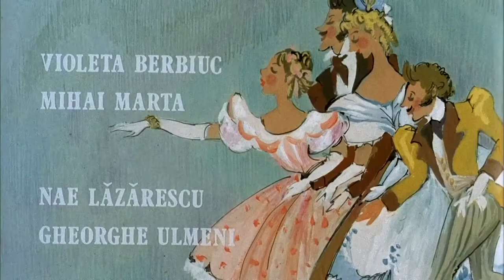Chirita la Iasi 1987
Regia: Mircea Drăgan
Actori: Draga Olteanu Matei, Dem Radulescu, Ileana Stana Ionescu, Stefan Tapalaga, Cezara Dafinescu, Marin Moraru, Bianca Ionescu, Mihai Fotino, Cornel Constantiniu, Dorin Anastasiu, Rodica Popescu- Bitanescu, Adriana Schiopu, Dionisie Vitcu, Monica Rusu, Adrian Paduraru, Jean Constantin, Iurie Darie, Teofil Valcu, Marian Hudac, Lica Gherghilescu, Emilia Porojan, Dumitru Rucareanu, Cornel Vulpe, Dan Damian, Stefan Sileanu, Alexandru Lazar, Gheorghe Danila, Victor Moldovan, Violeta Berbiuc, Mihai Marta, Nae Lazarescu, Gheorghe Ulmeni.

Chirita in Iasi, vodevil cinematografic cu personaje deja cunoscute, abunda in peripetii spumoase, atragatoare prin inlantuirea alerta. Pentru a le gasi fetelor barbati cu rang, Cucoana Chirita are parte de aventuri, incurcaturi, urmariri, pacaleli, care par a nu se mai ispravi. Pungescu si Bondici, cartofori vestiti, se travestesc in „orfeline”, se dau drept boieri, sporind incurcaturile si marind hazul. Orbita de visul de marire, Chirita e gata sa si-i faca gineri. Dar arestarea „cotcarilor” face ca cele doua domnisoare Barzoi sa se poata casatori cu alesii inimii lor.